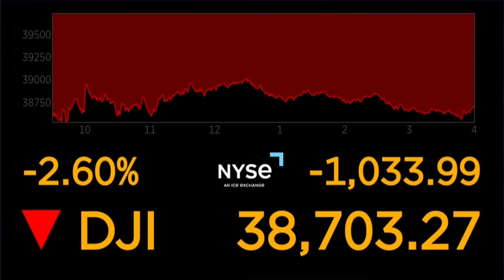Stock market takes a big hit, including major North Texas companies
North Texas companies took a hit as the stock market had one of its worst days in two years.